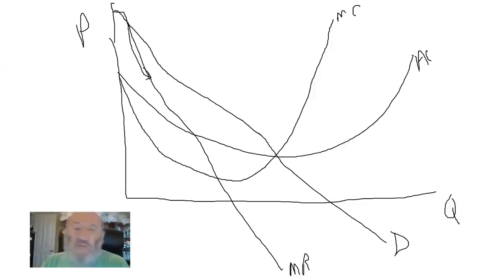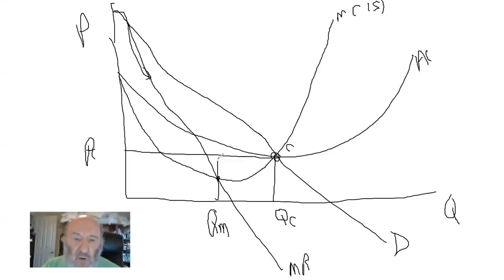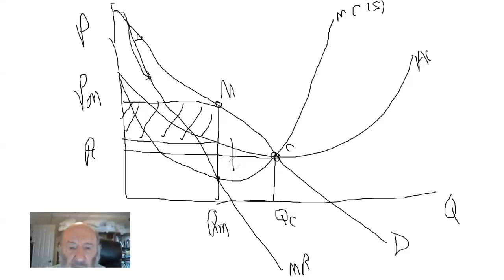Man, Economy, and State: Monopoly with Dr. Walter Block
When Murray Rothbard wrote Man, Economy, and State in the 1950s, monopoly theory was a mess. Even Mises did not have a full understanding of where neoclassical economics went wrong in diagnosing "market failure." But in Chapter 10 of his great treatise, Rothbard demolished the myths surrounding monopolies and cartels. His friend Dr. Walter Block joins the show to discuss Rothbard's breakthroughs and draw downward-sloping demand diagrams for us!

We discuss why deadweight loss is nonsense; why government privilege and forced union bargaining are the real culprits; and why cartels are inherently unstable. Even Google should not worry us, says Dr. Block—but with a caveat. Don't miss this show on groundbreaking Rothbardian monopoly insights!

Man, Economy, and State: Mises.org/MES

Dr. Joe Salerno's introduction to Man, Economy, and State: Mises.org/SalernoMES